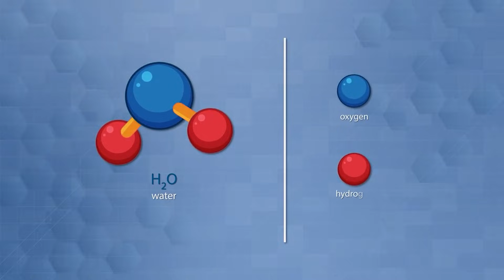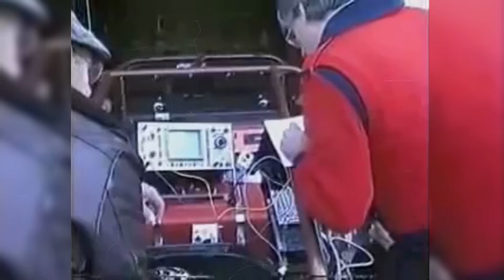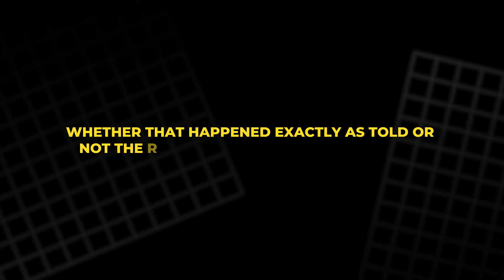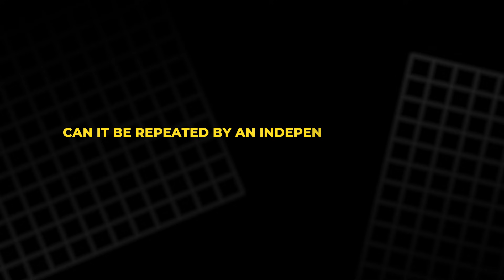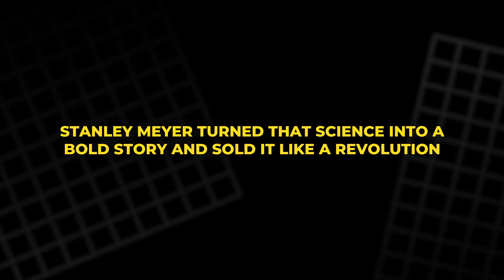The Water-Powered Car They Said Was Impossible… Until This Happened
What if your car could run on nothing but water? No gas. No oil. No smoke. Stanley Meyer claimed he built a real water-powered engine, filed patents, and showed it working to selected visitors. Supporters say it could change the world. Critics say the science doesn’t add up and point to court rulings that called it fraud. In this video, we break down the claim, the tech idea behind “splitting water,” the mystery around his demos, and why his story still won’t die. Decide for yourself: genius breakthrough or myth?